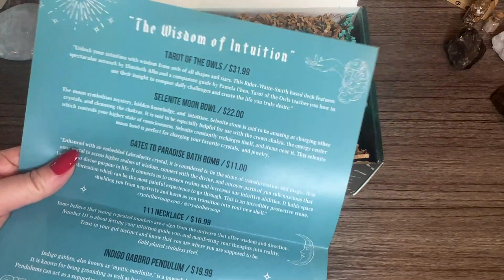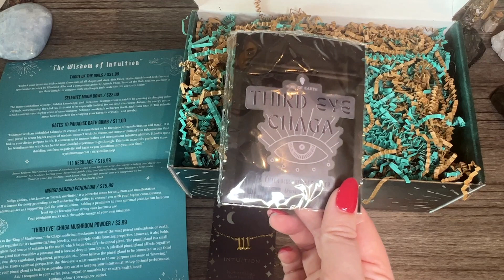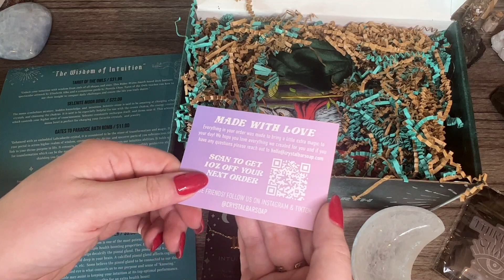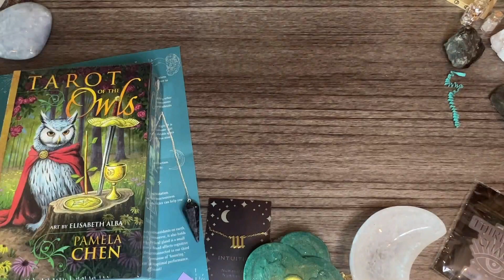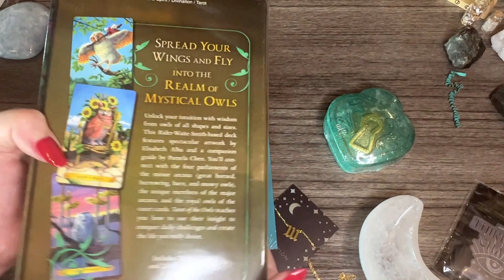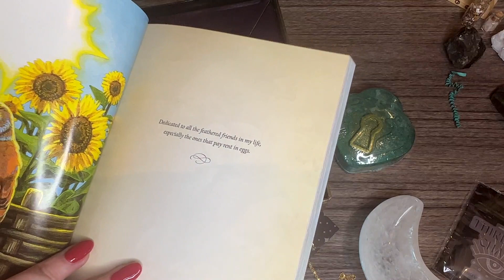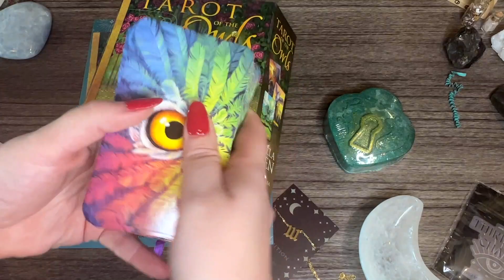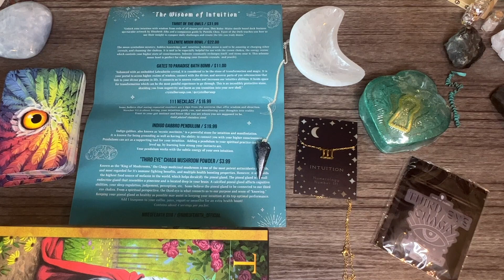Nine of Earth Unboxing | So Good!!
Tarot of the Owls

**NEW** Subscription Box Directory (in the process of being updated!)